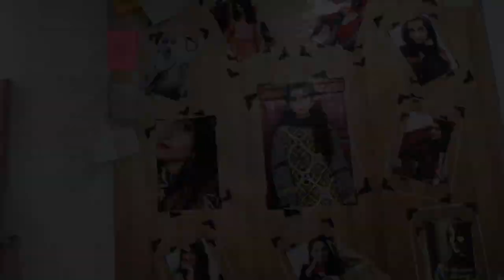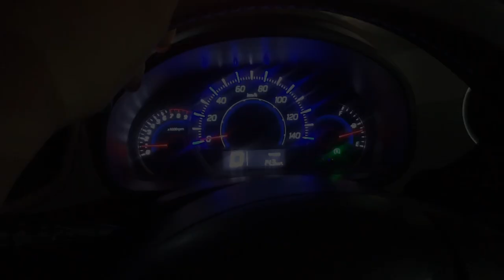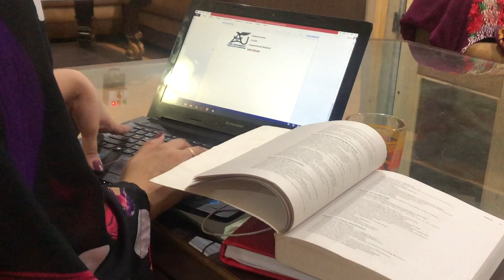Sunday Chores | Omaima 💎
This vlog is all about my Sunday chores, which I can't skip.